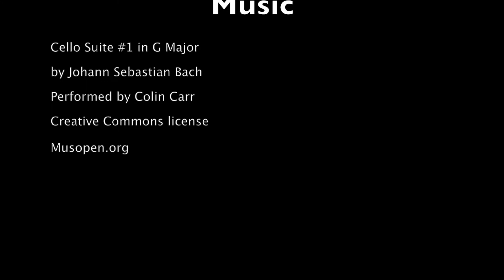Badby Village, England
Ancestral home of Thomas Roote (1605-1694)
Our 8th great-grandfather, baptized in St. Mary's Church in 1605.

Musopen.org